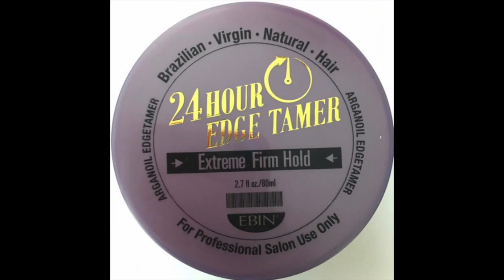EASIEST WAY TO OMBRE feat GLAM STAR HAIR (Aliexpress Hair)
Glam Star Hair ALiexpress Hair Vendor
Our Brand: Glam Star Hair